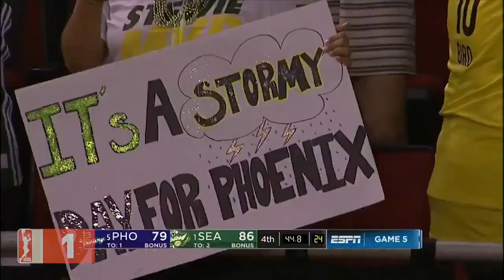Top 10 Plays from Game 5 of the Semifinals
Sue Bird highlights the TOP 10 plays from Game 5 action of the Semifinals!